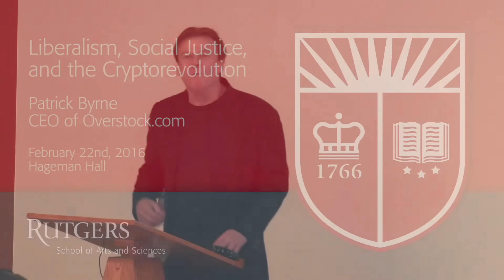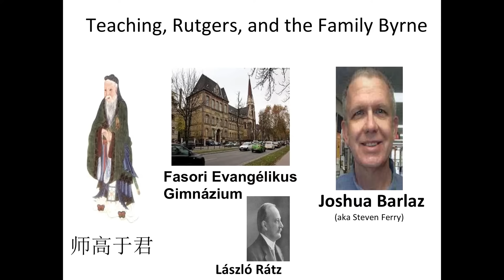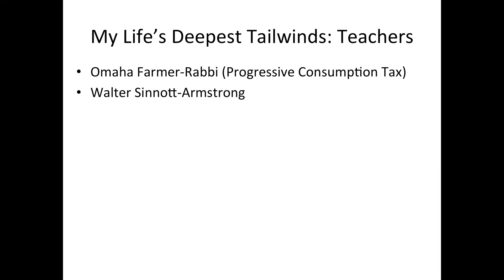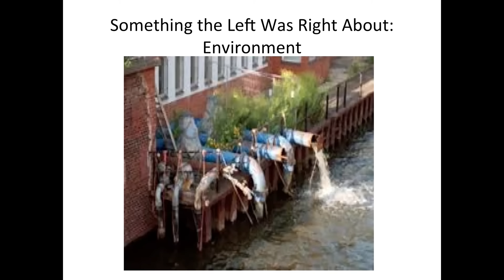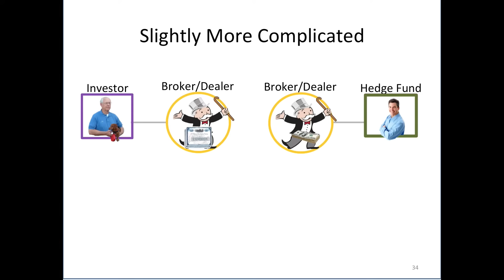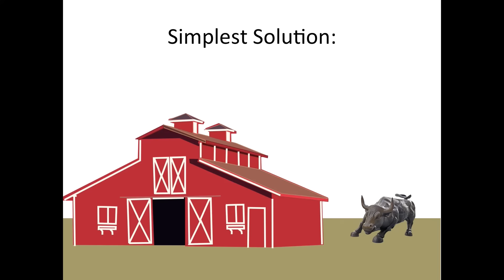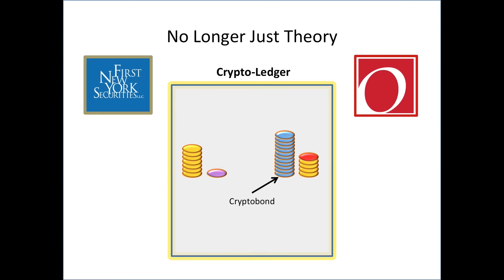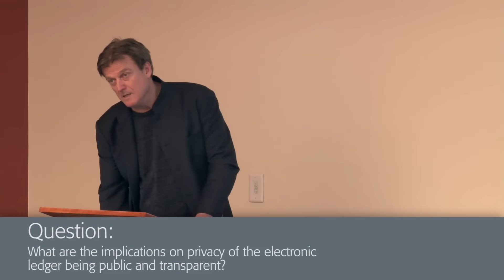Patrick Byrne - Liberalism, Social Justice, and the Cryptorevolution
Patrick Byrne, Founder and CEO of Overstock.com, presents his talk  "Liberalism, Social Justice, and the Cryptorevolution" as the guest of the Departments of Economics and Philosophy and the Executive Dean of the School of Arts and Sciences, Rutgers University–New Brunswick, at Hageman Hall in the New Brunswick Theological Seminary, February 22, 2016.